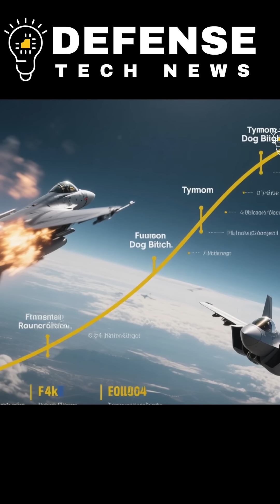Eurofighter vs F-35: The Wargame Results NATO Never Wanted You to See!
✅  Description

In this explosive breakdown, we re-examine the real results behind the Eurofighter Typhoon vs. F-35 Lightning II wargames—without the hype, bias, or political sugar-coating. From stealth advantages and long-range missile dominance to brutal dogfight performance and real NATO combat doctrine, this video reveals what military analysts don’t publicly admit. Which jet actually wins in a real conflict scenario? The answer isn’t as simple as you think—and it may change the future of air warfare. Watch until the end for the full analysis of sensors, EW systems, combat roles, and tactical scenarios!

✅ Conclusion

The Eurofighter vs. F-35 battle is not a simple “who wins” question. Each fighter dominates in different scenarios—stealth and electronic warfare favor the F-35, while speed and dogfighting energy favor the Typhoon. When used together, they form one of NATO’s deadliest air-combat combinations. Air superiority isn’t about one jet—it’s about strategy.